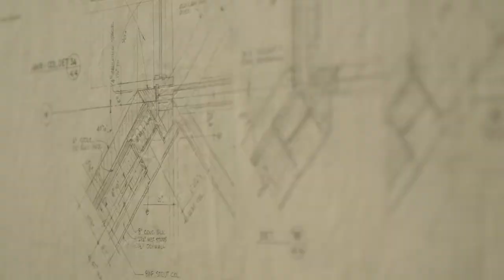St. Boniface Episode Promo | This Place: Real People Real Faith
This Place: Real People. Real Faith. A new television series that will allow you to get an inside look into different dioceses across Canada from an upbeat, fresh and joy filled perspective. Join our host, Emilie Callan, as she brings us feature stories about Catholics, who are proud of their local church and share with us the faith of their local community.